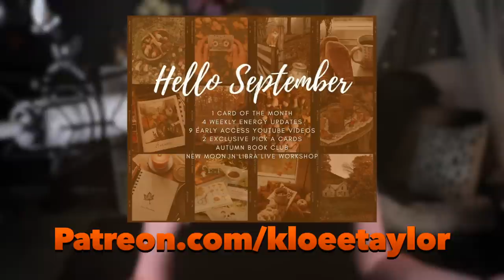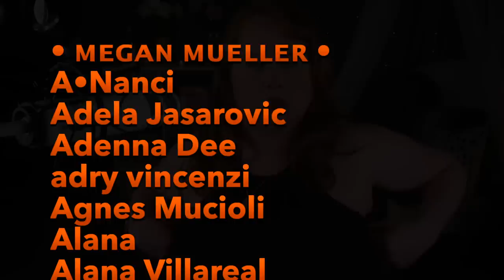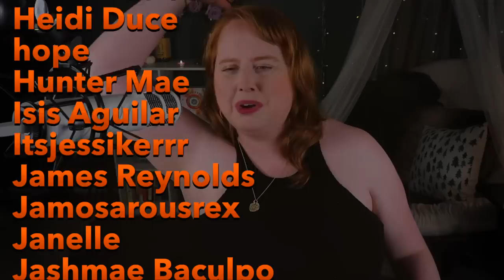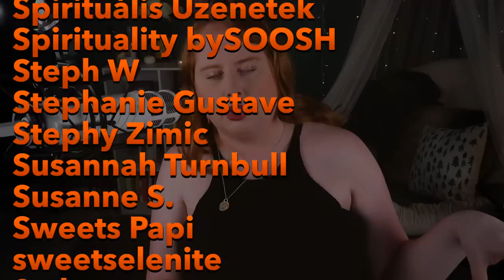This Full Moon is FIERY 🔥🚨MUST WATCH TO PREPARE || Aries Full Moon Forecast🌙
⚡️DECKS USED✨
Tarot Deck Used

📸 [my gear]  What I Use to Film 📸

This does not take the place of any medical diagnosis or legal advice. Any major decisions should be consulted by a professional. This does not take the place of that. Kloee Taylor is not a liscenced therapist and her readings should not be used in place of therapy.